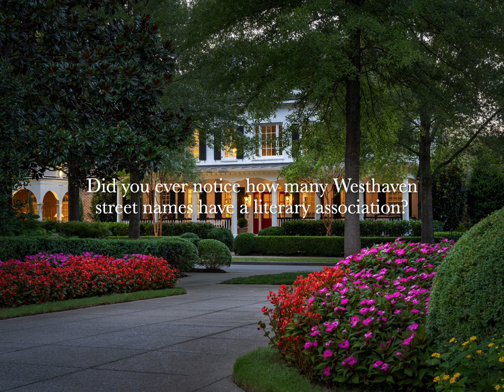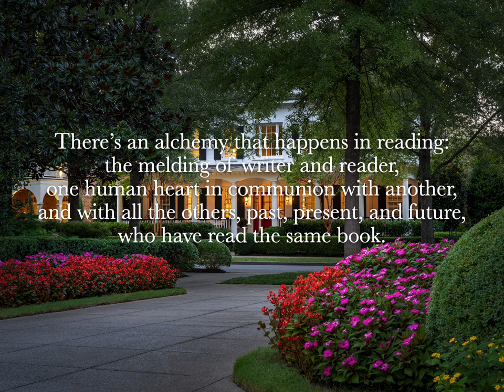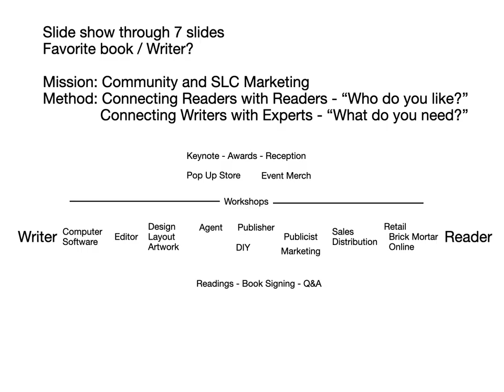Westhaven BookFest Discussion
Talking points for the upcoming discussion about a possible Westhaven Bookfest.